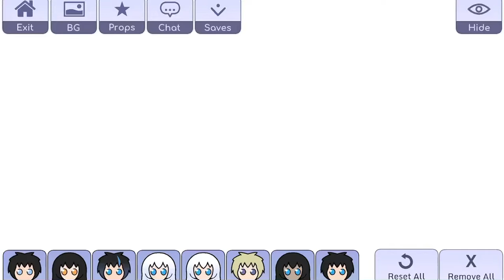She’s my best friend we’re not a couple